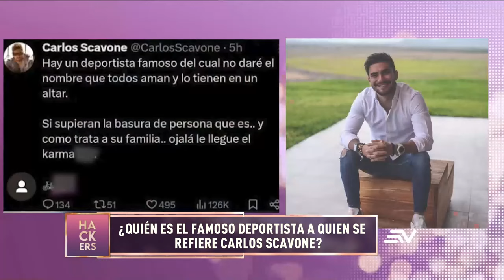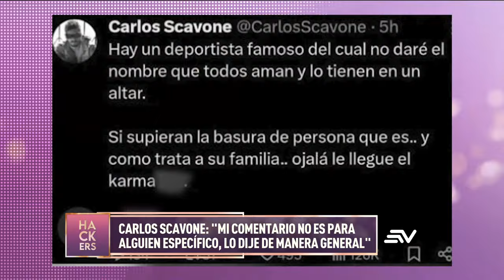¿Quién es el famoso deportista a quien se refiere Carlos Scavone? | LHDF | Ecuavisa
Mira las revelaciones de Los Hackers De La Farándula, quienes contarán los secretos más profundos de los famosos. Con las lenguas viperinas de Aura Arce, Leonardo Quezada (Lazito), Dieter Hoffmann, Connie Garcés, Cynthia Coppiano, Héctor Alvarado y La Reina de la prensa rosa Marian Sabaté , ninguna celebridad está a salvo. Encuentra también notas picantes sobre verdades de las que solo ellos se atreven a hablar.